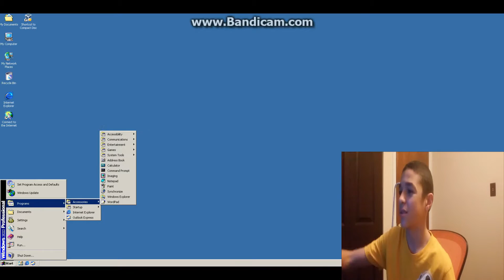Benjamin Vazquez Channel Trailer!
I never made an official channel trailer. So here it is.